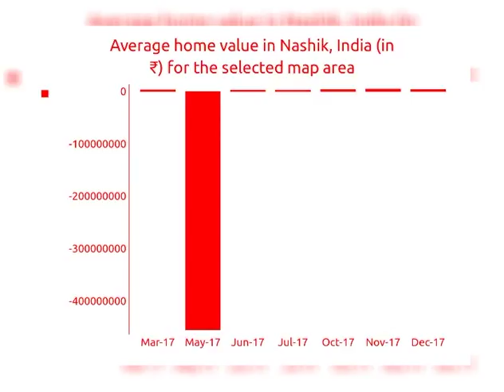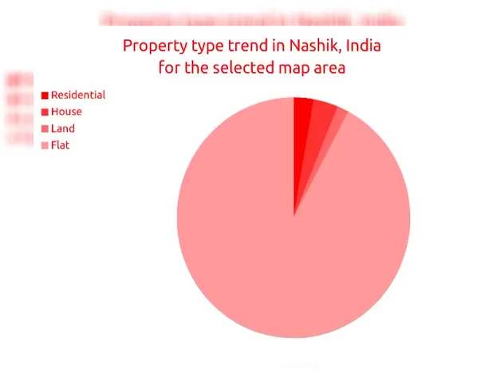2BED | 2BATH | ₹ 65 lakhs | Houses for sale in Nashik, India 2018 | MapFlagged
Khutawad Nagar, Other, Nashik